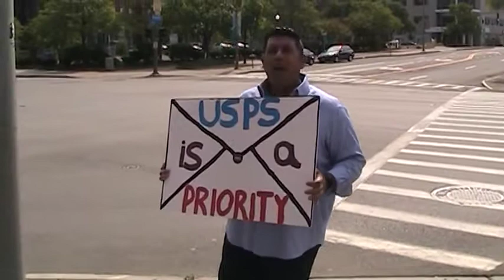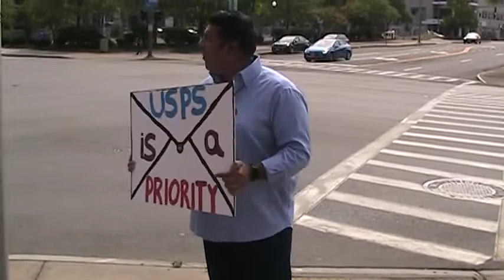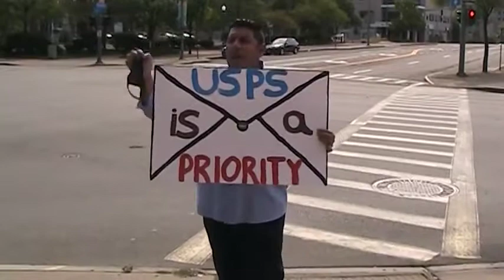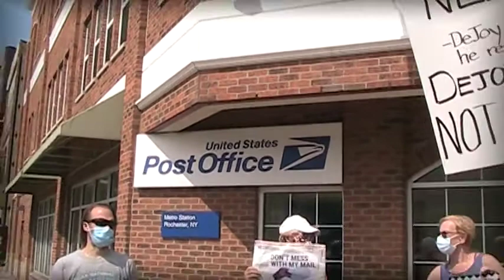Rally in support of US Postal Service